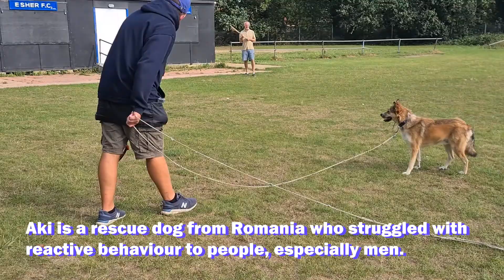Helping a Romanian RESCUE DOG with anxiety and confidence issues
The Responsible Dog Rescue approached us at Royvon asking to help with the behavioural challenges Aki was facing, particularly his anxiety towards men. Romeo wanted to desensitise Aki to the world around him and show him it isn't as scary as he thought. Romeo used rewards as positive reinforcement and made sure to train him around the stressors that Romeo wanted to remove.

Aki made great progress in his training and Aki's new owners said that they "saw a huge difference when he went to Royvon". Aki is currently loving his new forever home and is getting used to his new life full of cuddles and love!

Interested in learning more about what we do at Royvon?
Follow our Instagram and Facebook for daily updates on our trainees!